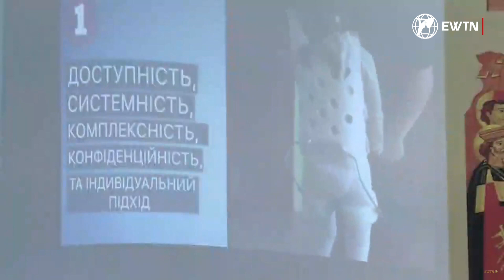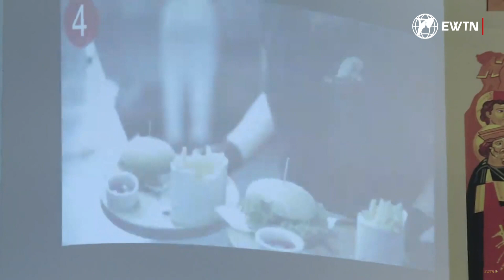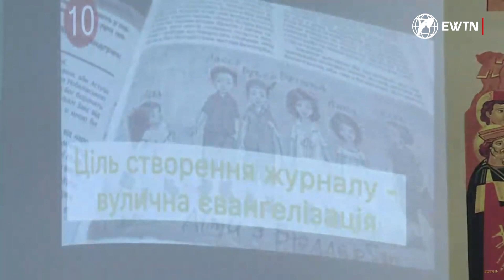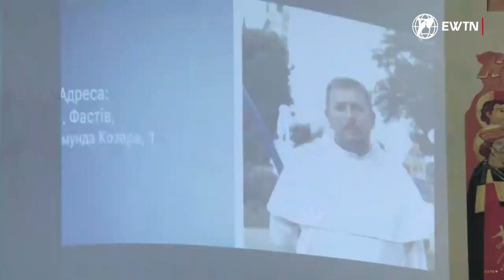о. Михайло Романів OP про Центр Святого Мартіна у Фастові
Центр Святого Мартіна у Фастові – о. Михайло Романів OP - засновник центру.